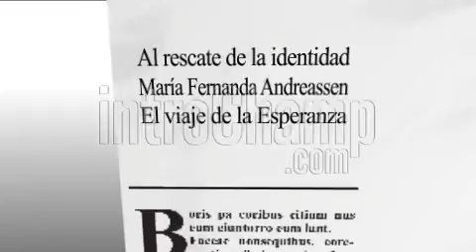DE PASTO A NORUEGA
La historia de una joven que después de vivir 26 años en Noruega, quiso retomar su orgullo de haber nacido en Pasto, Nariño, Colombia y volver para buscar a su familia.